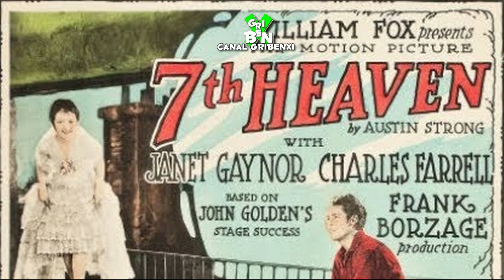Sétimo Céu 1927 | Antes e Depois | Filme 97 anos Depois | 7thHeaven | Filme 7º Céu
ELENCO: George E. Stone, Brandon Hurst, Emile Chautard, Gladys Brockwell, Marie Mosquini, David Butler, Albert Gran, Charles Farrell, Janet Gaynor, Rato de Esgoto, tio George, Padre Chevillon, Padre, Chevillon, Nana, Madame Gobin, Gobin, Boul, Chico, Diane, Diretor: Frank Borzage,